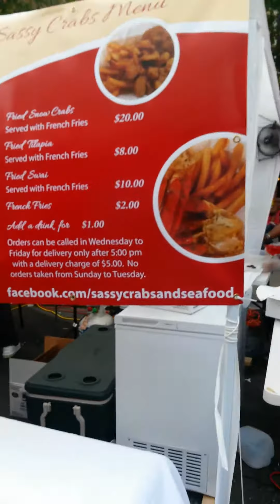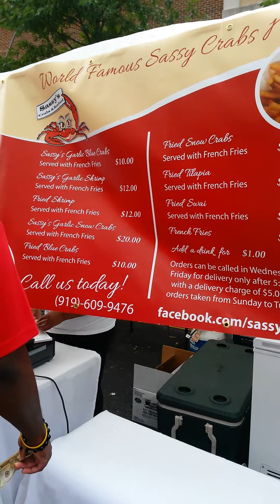Caribbean festival down town raleigh NC 8-23-14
Movin thow